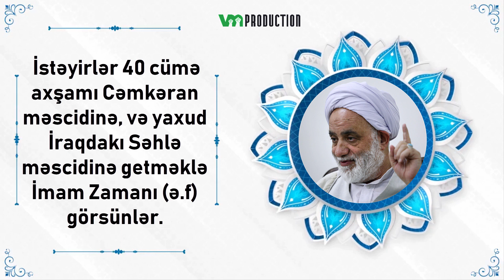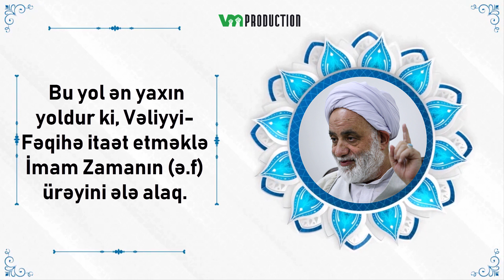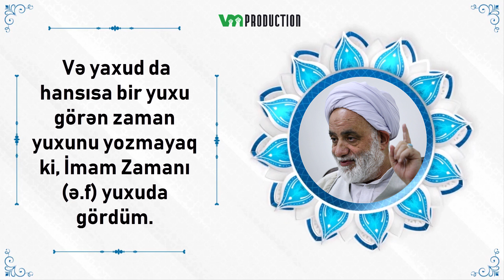İmam Zamanın (ə.f) gözləyənlərin vəzifəsi | Ustad Möhsin Qiraəti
Kanala dəstək olmaq üçün kart hesabı:
Kapital 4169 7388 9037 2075

Xoş seyirlər!